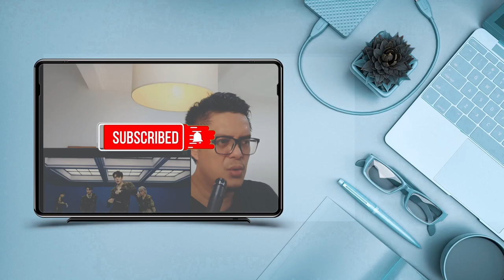NCT DREAM (엔시티 드림) - TEDDY BEAR | SOUND ENGINEER REACTION